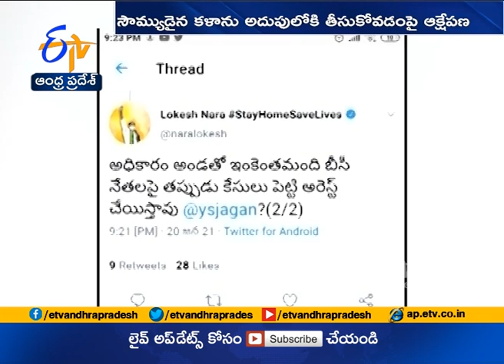TDP Leaders Condemns Politburo Member Kala Venkat Rao Arrest